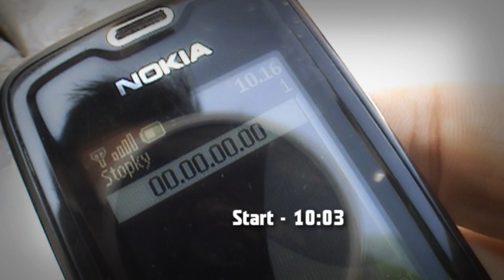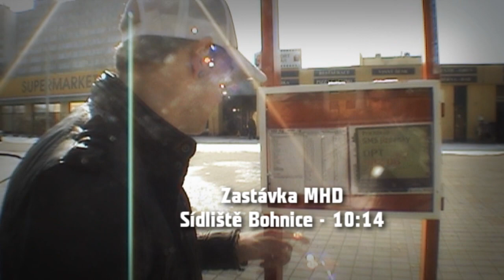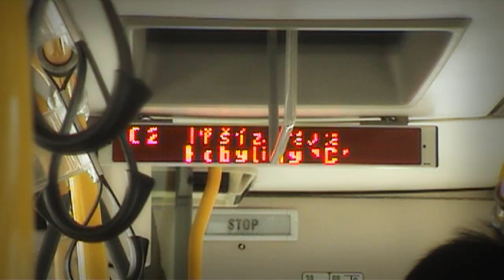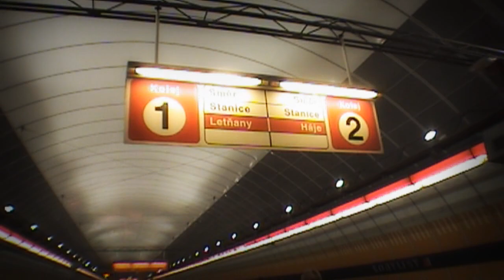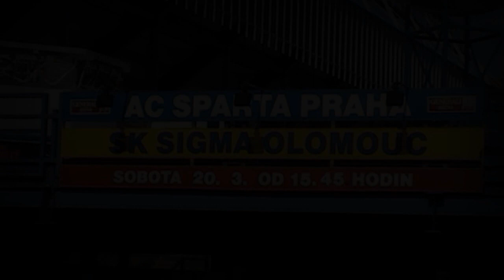Miloš Lačný v Praze!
Miloši Lačnému, nové posile Sparty, jsme zavázali oči a odvezil ho někam, kde ještě nikdy nebyl. Jako čerstvý Pražák se pak musel sám pomocí MHD dopravit zpět do známých míst - do GENERALI Areny. Podívejte se, jak jeho cesta probíhala.